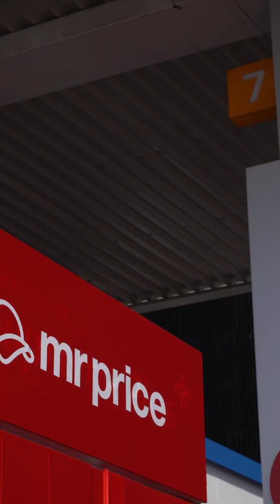Tees to fuel your ‘fit😎